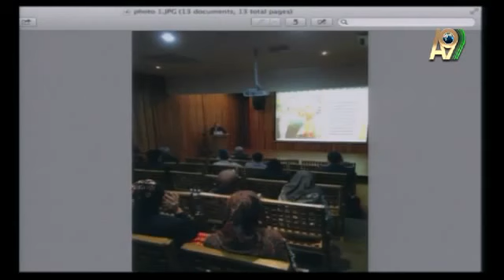Adnan Oktar'ı bitiren konferans!